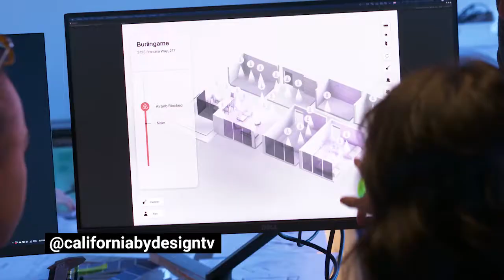Mike Chapman on Diversity in Design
By Design, celebrates and tells the story of design to the public. Our broadcast platform uniquely exposes design and innovation to a large and diverse audience. Help us spread the word that design comes from and is for everyone. It means a lot to us to bring design to you. As we move forward with new series we will continue to look at more ways to build inclusion in the design community. California By Design Premieres June 27th on CBS Channel 2, 3 pm in Los Angeles and CBS Channel 5, 7 pm in the Bay Area. Encore airings start June 28th on KBCW Bay Area, 11:30 am and July 4th on KCAL Los Angeles, 5:30 pm.

With special thanks to:
RØDE @rodemic
Academy of Art University @academy_of_art
Whipsaw @whipsawdesign
RKS Design @rksdesign
Paul Wylde @paul_wylde
IDSA @idsadesign
Core77 @core77
Adobe @adobe